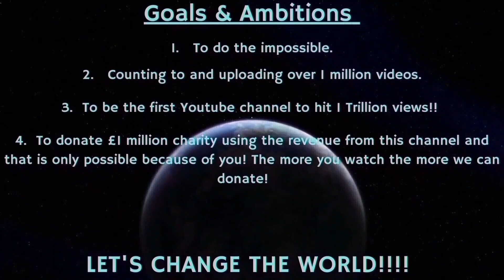Counting to ONE MILLION!!, This is Number 91,712